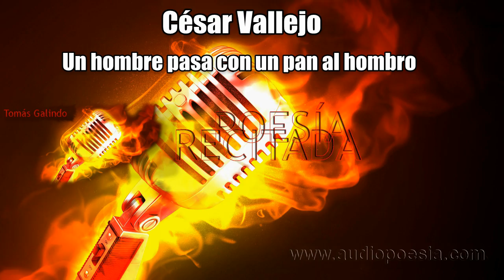César Vallejo 7 mejores poemas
Contiene:
00:03 Considerando en frío, imparcialmente
02:01 Un hombre pasa con un pan al hombro
03:46 Espergesia
05:13 Piedra negra sobre una piedra blanca
06:04 Los nueve monstruos
09:42 Los heraldos negros
10:49 La paz, la avispa, el taco, las vertientes